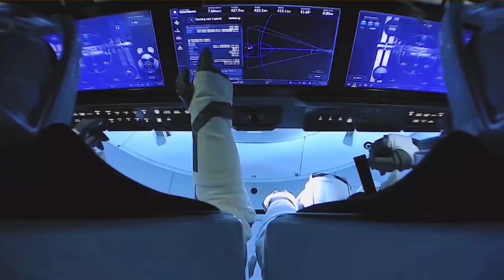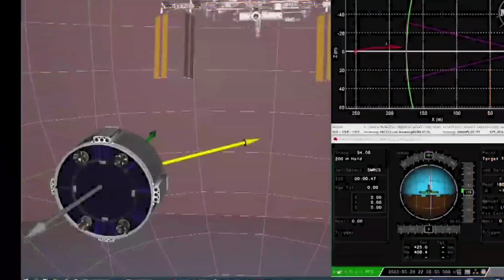Nasa FINALLY Realise SpaceX Crew Dragon Is Way Better Than Boeing Starliner...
Nasa Finally Realise That SpaceX Cre Dragon Is Better Than Boeing Starliner...

SpaceX is currently the only U.S. company capable of launching astronauts safely to and from the ISS. SpaceX and competitor Boeing are part of NASA’s Commercial Crew Program that aims to conduct frequent, rotational spaceflights to the orbiting outpost from American soil.

But SpaceX, well, that contract has proved a resounding success. Unsurprisingly, NASA has recently even asked SpaceX to help keep the ISS stuff full of astronauts in future years.

Starliner a space capsule designed by Boeing, landed safely in the New Mexico desert early Wednesday evening. The vehicles returned to Earth came after nearly a week long trip to the International Space Station. This journey made history as it marked the first time that a private American company, not named SpaceX, successfully reached the ISS However, many questions.

Seriously, shortly after touchdown, the recovery team detected hydrazine vapor, a flammable, oily liquid that's dangerous to inhale all around the spacecraft. This lingering chemical, which forced the recovery team to temporarily back off, may have been a result of Starliner not burning through all of its propellants. Stitch said during a post touchdown briefing, no leaks were detected, he added.

Despite these issues, the team behind the mission still seems optimistic. We have a few things to work on, but I don't really see any show stoppers. Stitched told reporters at the briefing, NASA and Boeing will now carefully analyze and scrutinize the mission data which will inform the next steps.

Overall, the glitches were minor compared to the trouble Starliner saw during its first Test launch back in two thousand nineteen when one software bug caused it to burn too much fuel to reach its destination, and another almost meant that the vehicle was destroyed during reentry.